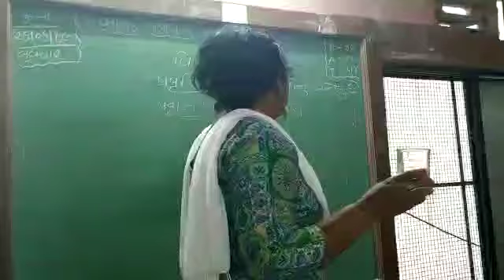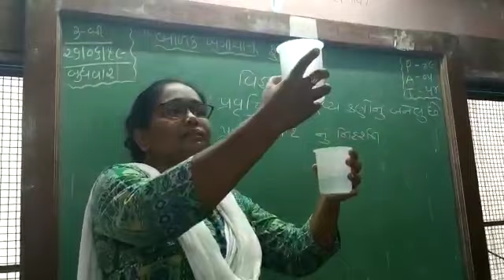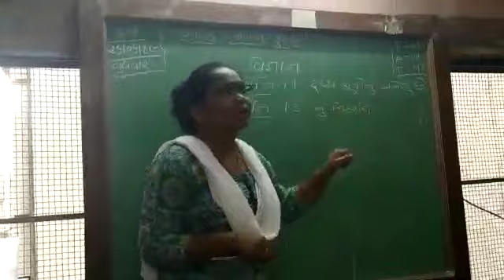વિજ્ઞાન:ધોરણ:9:પ્રકરણ:1 આપણી આસપાસમાં દ્રવ્ય. (પ્રવૃત્તિ:1.1 દ્રવ્ય કણોનું બનેલું છે.)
Video from Sweta  Chaudhari